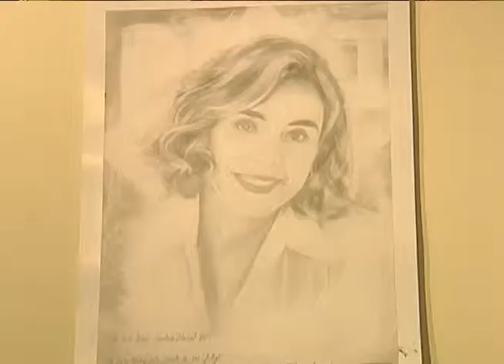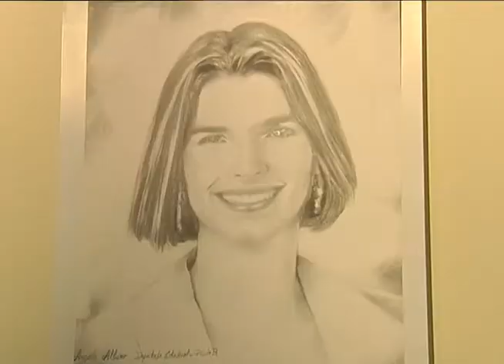Reportagem - Parlamentares são homenageados em uma exposição através de desenhos - 05/07/13